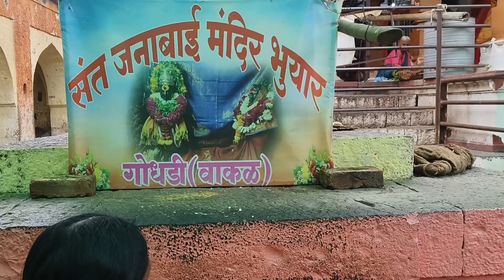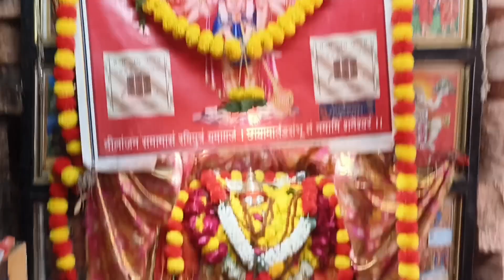श्री.क्षेत्र पंढरपूर..गोपाळपुर दर्शन.श्री संत जनाबाई संसार आणि श्री रुक्मिणी माता यांचे आई वडील पहा.